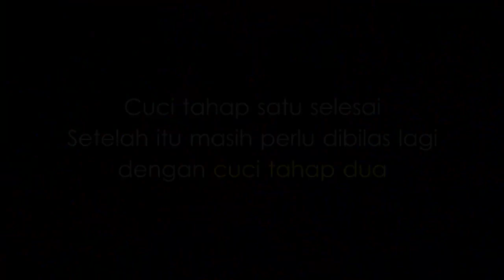Cara Mencuci Jeroan Sapi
Siapkan lubang pembuangan dan jangan dibuang ke sungai ya gaess...Denga lubang pembuangan kita bisa kubur setelahnya. Membuat ke sungai hanya akan mencemari sungai kita.

Mau berbagi atau bertanya silahkan posting di kolom komentar